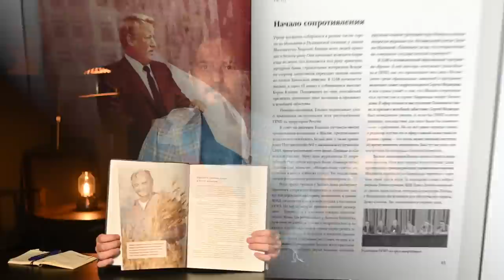Зеленский против Путина — будущее против прошлого (English subtitles)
Владимир Зеленский, побывав на передовой, едет в Вашингтон на переговоры. Это очень сильно. И невозможно не заметить, как образ украинского президента представляет противоположность путинскому, а точнее — как жестоко наказывает Путина история. Об этом сегодня и поговорим.
BTC 3C4Xp9NMSsybwG1p9YENDbbuott4voPsFH
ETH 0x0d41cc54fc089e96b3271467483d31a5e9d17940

00:00 ЗЕЛЕНСКИЙ
00:29 БАХМУТ — ВАШИНГТОН
01:31 ПИАР, ПОСТРОЕННЫЙ НА МОЛОДОСТИ
03:45 БЫТЬ КАК ЗЕЛЕНСКИЙ
09:24 ЗЛАЯ ИРОНИЯ ИСТОРИИ
12:59 ЗРИМОЕ БУДУЩЕЕ